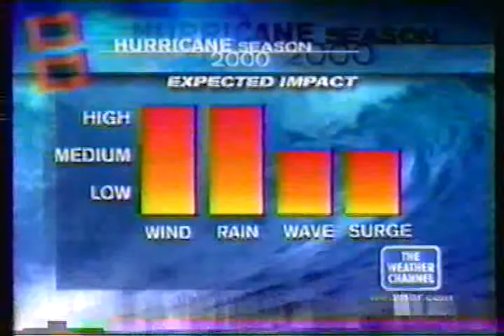TWC - Hurricane Keith - October 2000 (3/4)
All rights to The Weather Channel